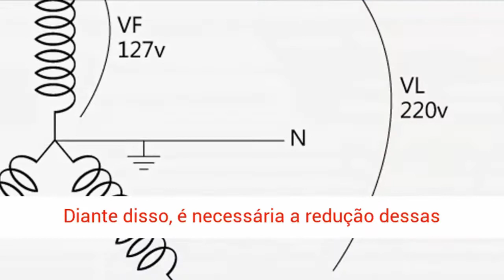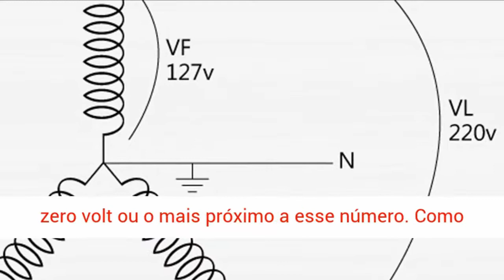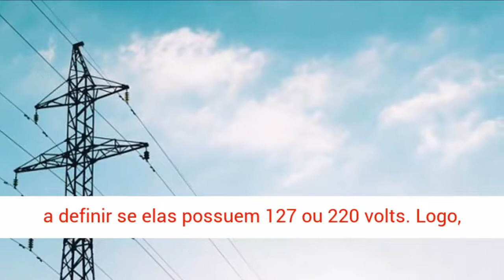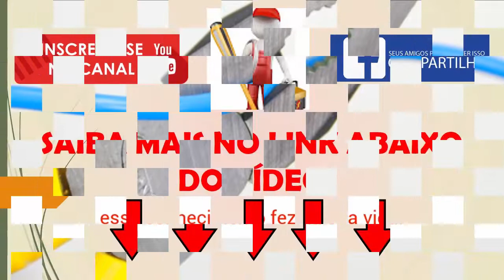De Onde vem o Fio Neutro?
Nos cursos de instalação elétrica, uma dúvida frequente é sobre onde surge o fio neutro das instalações residenciais. Logo, ele não surge das linhas de transmissão ou da usina hidrelétrica, mas sim do transformador que alimenta aquela localidade.
Diante disso, irá trazer a energia elétrica para os bairros, casas, indústrias e comércios de uma determinada região.

E como surge o fio Neutro?
O fio neutro pode surgir por meio do Center Tap de uma bobina, ou seja, o contato que acontece na metade do enrolamento desse indutor. Assim também, o ponto neutro se forma, a partir da ligação da conexão no formato de estrela em um transformador.

Três condutores principais fazem toda a parte de distribuição da alimentação para os transformadores, formando as três fases. Neste caso, não temos o ponto de surgimento do neutro nas manilhas de transmissão. Isso acontece, porque não é necessário nessas instalações elétricas.

O motivo, é o fato de ser um desperdício ter mais um condutor sendo distribuído ao longo dessas linhas. Logo, diante do valor alto que o cobre tem, acarretaria uma despesa a mais nas empresas de energia elétrica. Diante disso, o surgimento do neutro vem de transformadores locais.

Diferenças entre as funções dos condutores.
Os sistemas de geração de energia elétrica possuem três fios que podem apresentar tensões originais de 20 mil volts. Diante disso, é necessária a redução dessas energias durante a distribuição, nas regiões em que elas alcançam pelos transformadores trifásicos. Eles equilibram essas tensões em 127 volts entre cada fio.

O neutro, por sua vez, realiza o fechamento do circuito elétrico, assim como não apresenta tensão. Ele está sempre com zero volt ou o mais próximo a esse número. Como ele não faz a condução de energia, logo, ele não dá choque, se a instalação estiver funcionando adequadamente.

Por outro lado, o fio terra deve originar no conjunto de distribuição do transformador. Ele é utilizado para eliminar cargas que estiverem acumuladas, as quais possam sobrecarregar os aparelhos conectados à energia elétrica.

Demais características do Fio Neutro.
Este condutor, normalmente é caracterizado pela cor azul claro. Além disso, ele é extremamente necessário para que a instalação esteja equilibrada. Isso se dá, porque ele é o ponto exato onde as bobinas se unem, ocorrendo a anulação das cargas.

Os condutores neutros são aplicados na condução de correntes elétricas que alimentam a fase do sistema. Porém, o compartilhamento do neutro não pode ser realizado, pois já possui condutores variados dentro de um sistema elétrico específico.

As casas utilizam, na maioria das vezes, circuitos de uma ou duas fases. Com isso, é o neutro que ajuda a definir se elas possuem 127 ou 220 volts. Logo, nos sistemas que são de apenas uma fase, esta se une junto com o neutro. Já nos que contêm duas fases, não apresentam o neutro nessa ligação elétrica. Dessa forma, o torna um elemento de destaque para a efetivação das tensões nas instalações domiciliares.

Você sabe que a Sala da Elétrica se preocupa com o seu crescimento profissional, certo? Então eu quero te levar pra conhecer um curso que, se você quer dar um passo essencial na sua carreira, é o curso ideal para você!

Dê esse passo na sua carreira, e seja mais um dos alunos do curso de Comandos Elétricos da Sala da Elétrica… E eu tenho certeza que logo logo você vai estar contando pra gente mudança que esse conhecimento fez na sua vida.